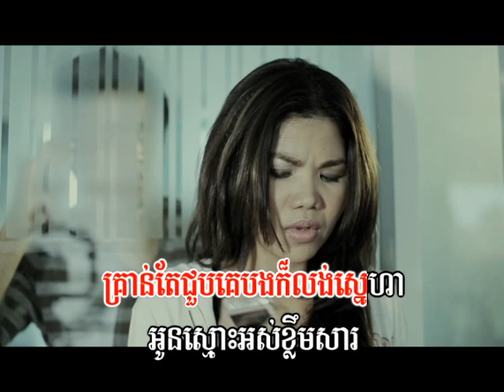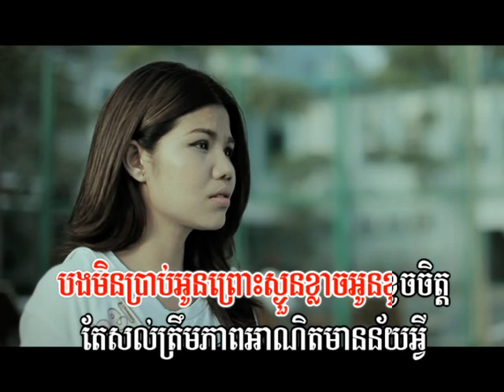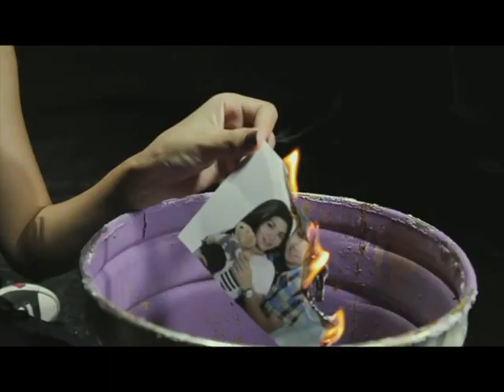Town DVD Vol 07-12 Karaoke Song